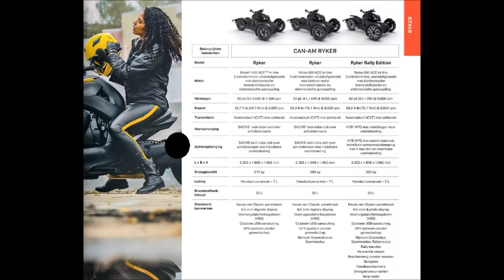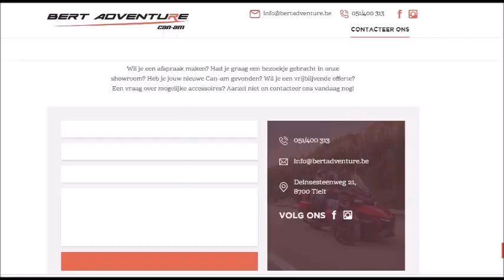Can-am ryker 900 rally 2021 walk around, specs, review, toughts, ride along @ bert adventure Tielt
Bert Adventure
Motorzaak in Tielt

051/400 313
Deinsesteenweg 21,
8700 Tielt

Openingstijden:
dinsdag 10:00–12:00, 13:00–18:00
woensdag
10:00–12:00, 13:00–18:00
donderdag 10:00–12:00, 13:00–18:00
vrijdag 10:00–12:00, 13:00–18:00
zaterdag 09:00–12:00
zondag Gesloten
maandag Gesloten